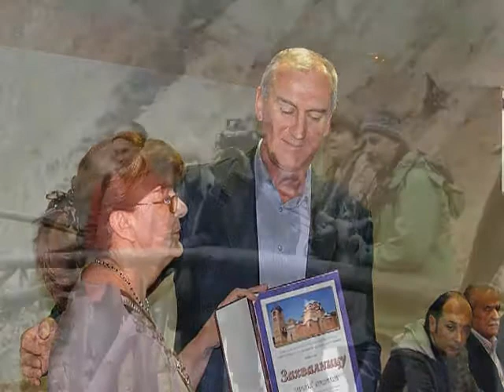Foto - kolonija u Đavoljoj Varoši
Pod pokroviteljstvom AD ''Planinka'' iz Kuršumlije, i ove godine tradicionalno je organizovana četvorodnevna Međunarodna foto - kolonija u Đavoljoj Varoši, 37. po redu. Umetnici su bili u prilici da fotografišu turističke potencijale u opštini Kuršumlija. Nakon odabira najboljih fotografija, biće organizovana izložba u Prolom Banji, a zatim u nekoliko gradova u Srbiji i svetu.
Međunarodna foto - kolonija ''Đavolja Varoš'' osnovana je 1977. godine, kao prva međunarodna kolonija umetničke fotografije u tadašnjoj SFRJ.